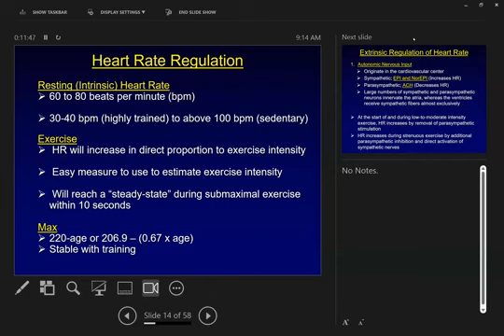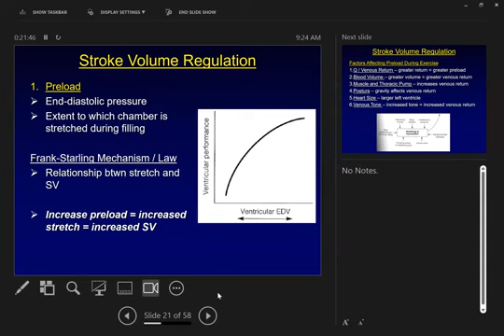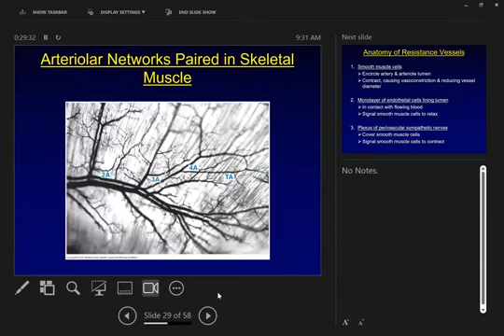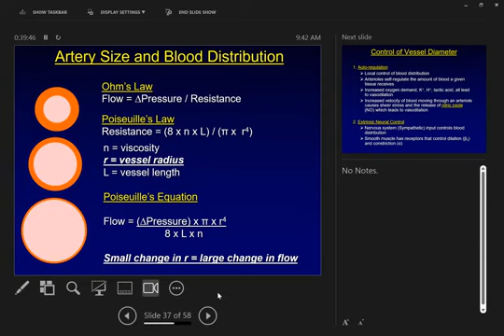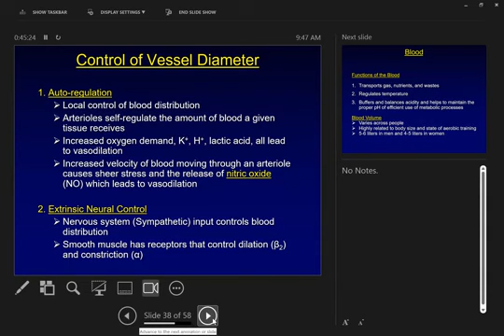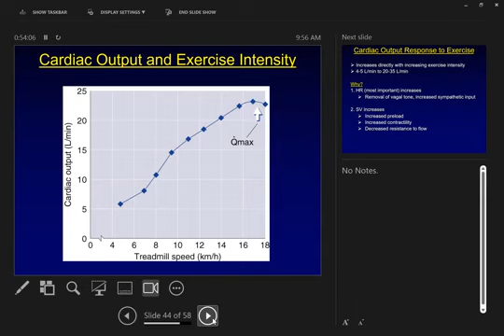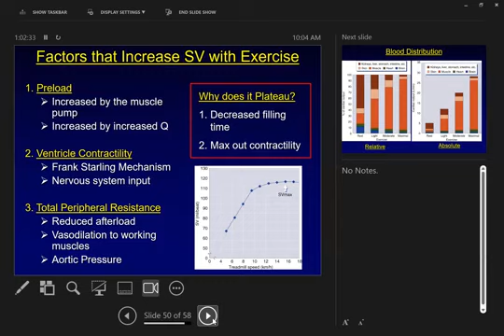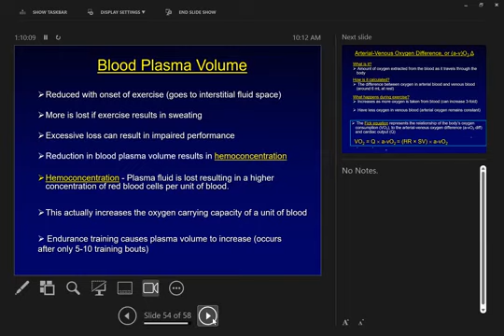Class 17 Cardio Part 2